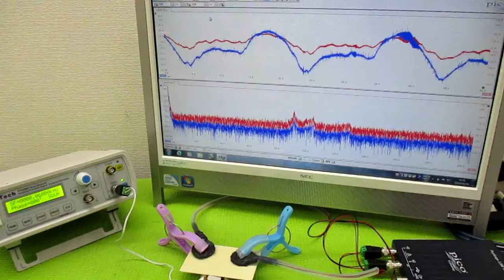超音波（出力・周波数・制御・・）の最適化技術